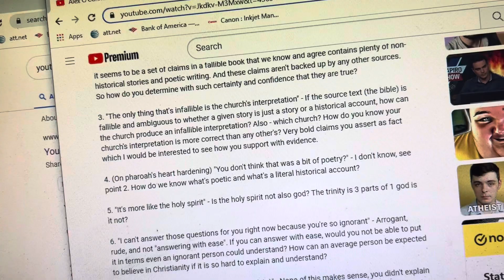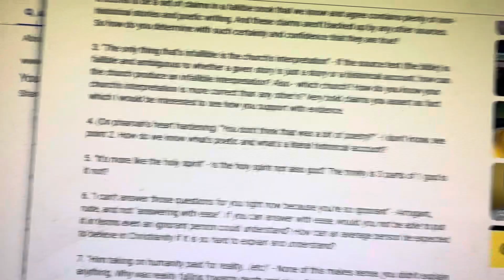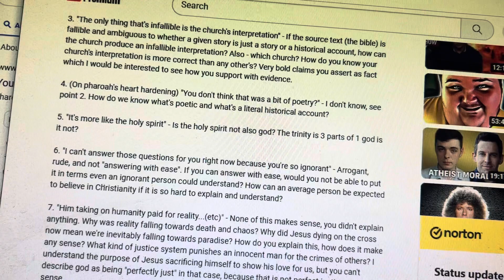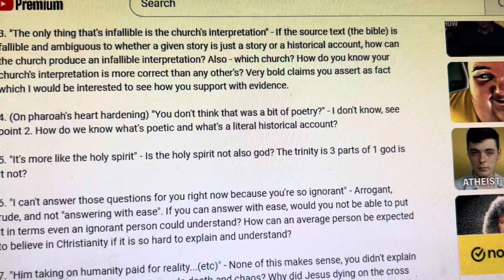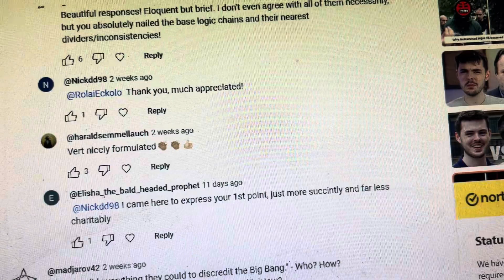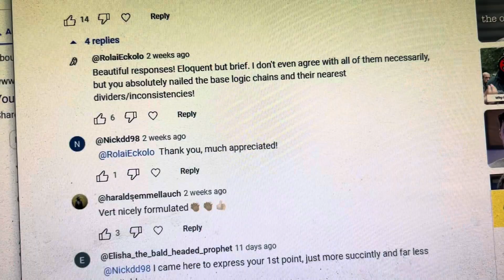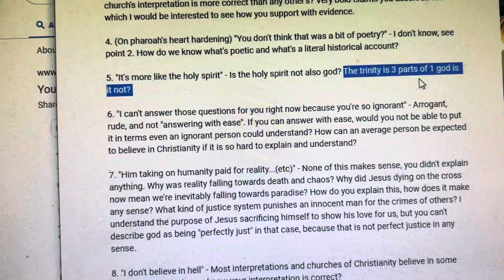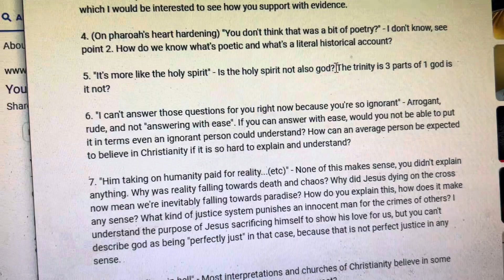Answering questions 4 and 5 of Nickdd98